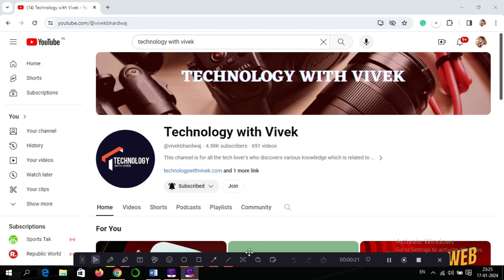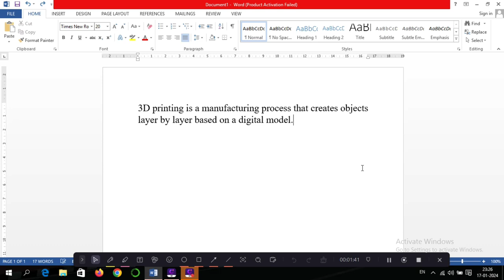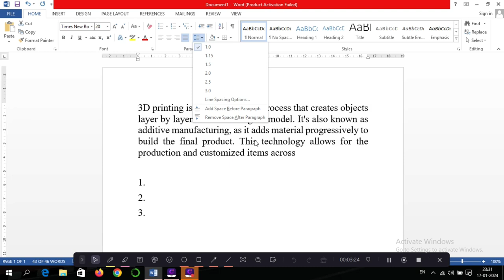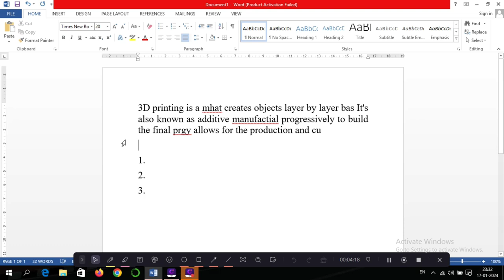MS word best tips and tricks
Title Tag:
Best Excel Tips and tricks 2024,
Tips and tricks of MS word,
MS word
Tips and Tricks,
Microsoft office,
Microsoft word,
best word tips and tricks,
Vivek Bhardwaj,